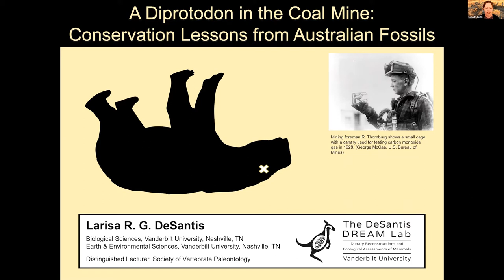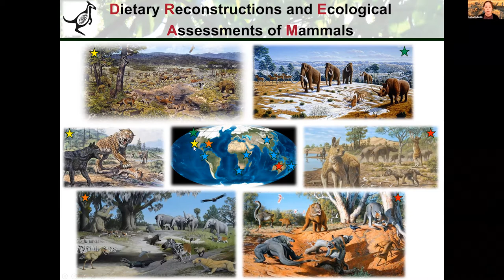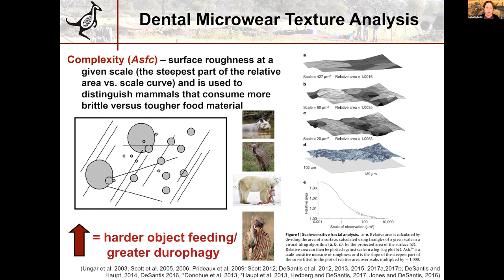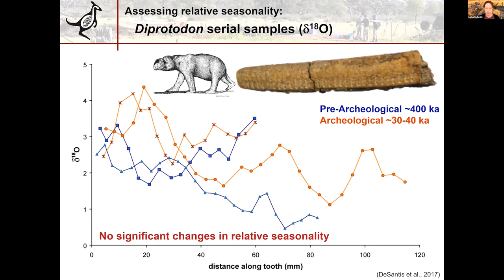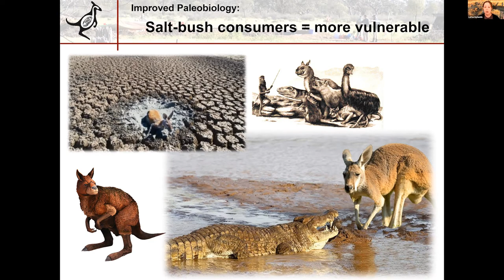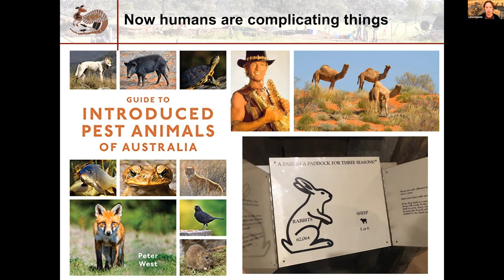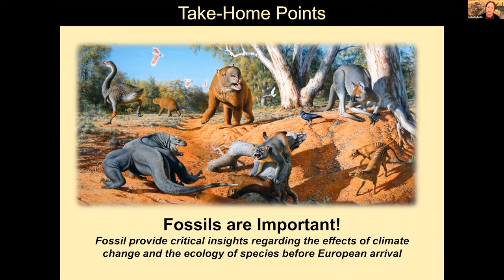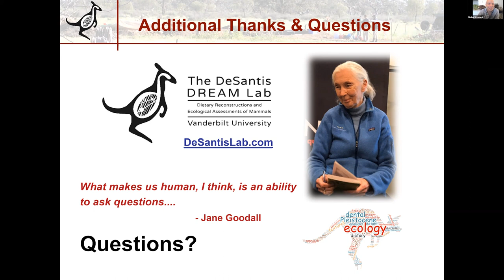A Diprotodon in the Coal Mine: Conservation Lessons from Australian Fossils[Paleo Talks EP22]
Paleo Talks is hosted by ETSU Paleontologists Dr. Blaine Schubert and David Moscato, with new guests and topics each week.

This episode was hosted on Facebook Live via Zoom on September 18th 2020 featuring special guest Dr. Larisa R.G DeSantis.